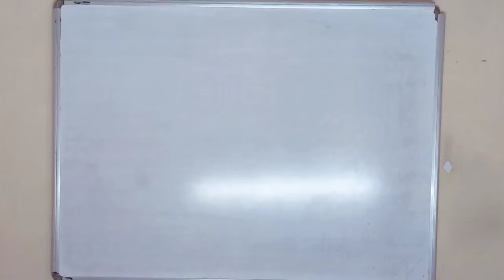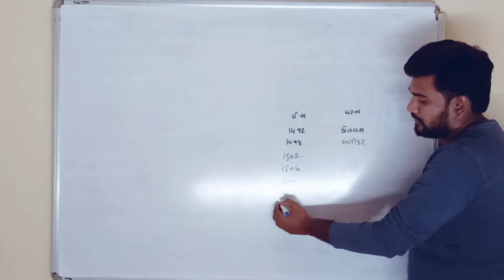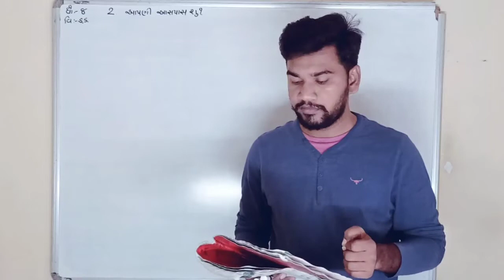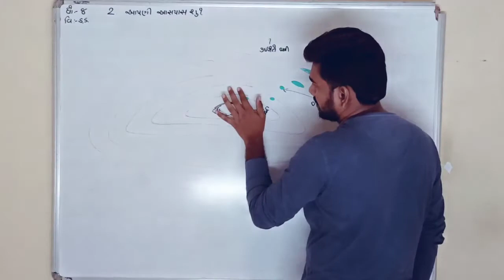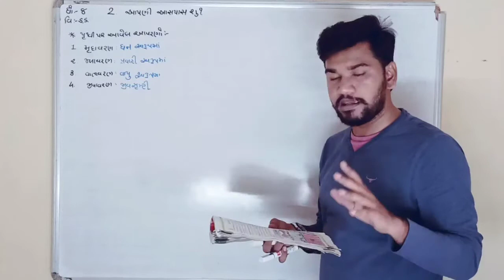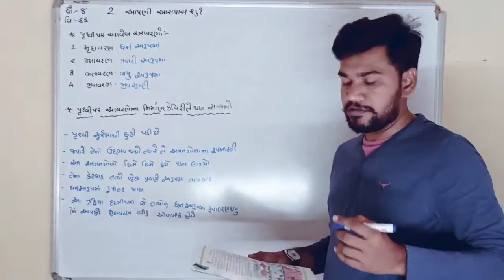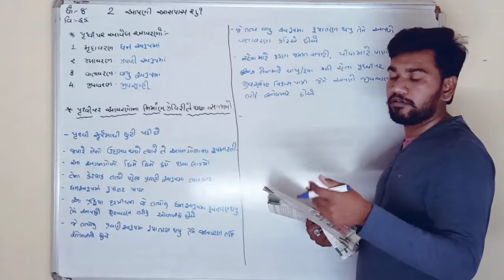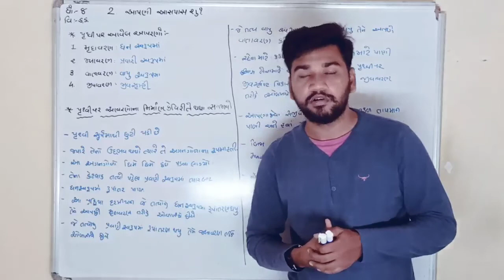std 8 ss sem 2 unit 2 part 1